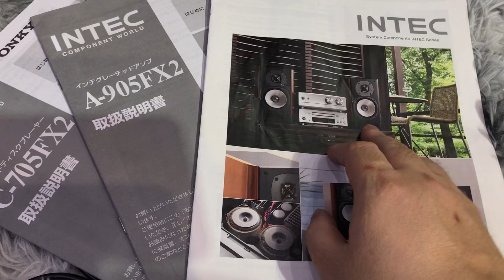😍 Trùm cuối Onkyo Intec 205: Onkyo 905FX2 + Onkyo 705FX2 + Onkyo 212EX